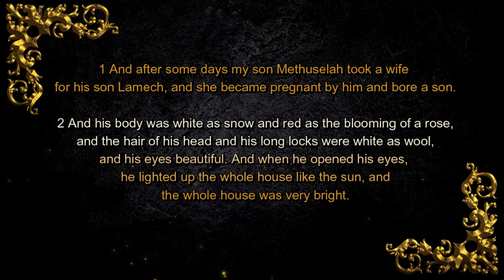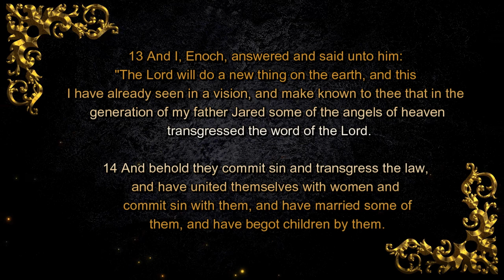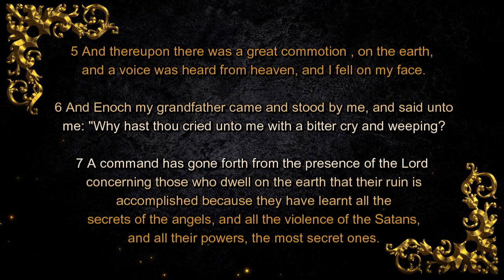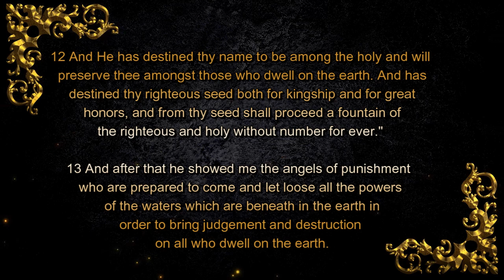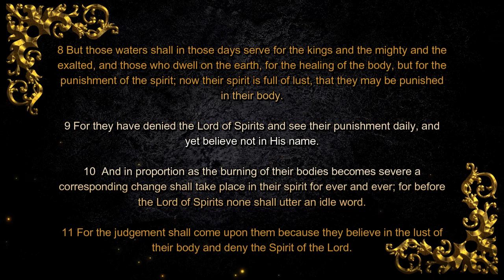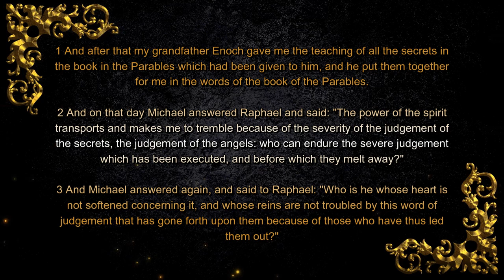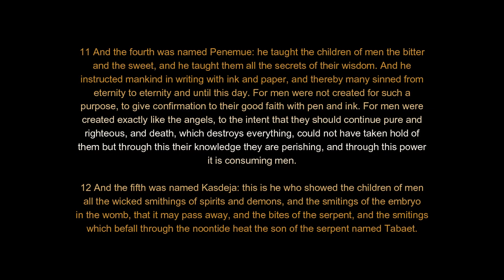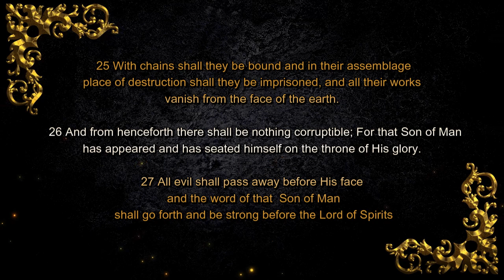The third book of Enoch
The third book of Enoch audiobook. Tells the story of Noah's birth.

This is the 3rd of the five books of Enoch.